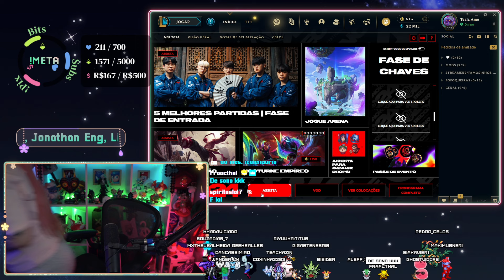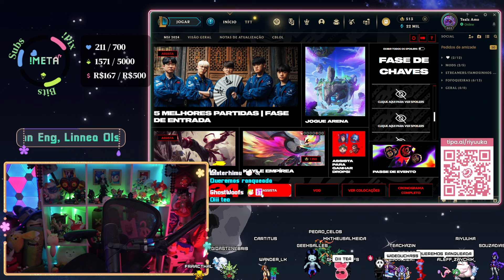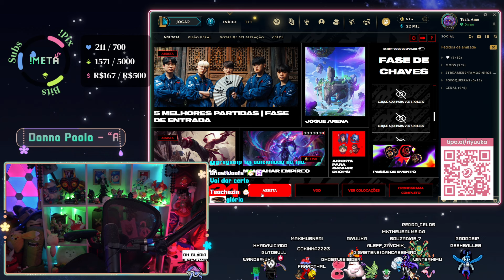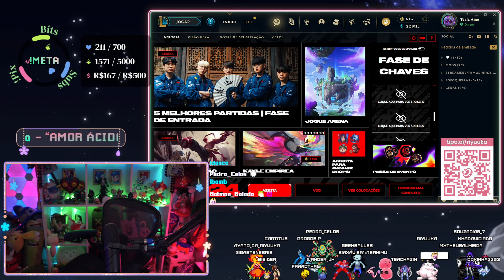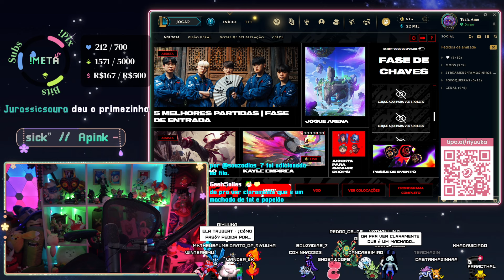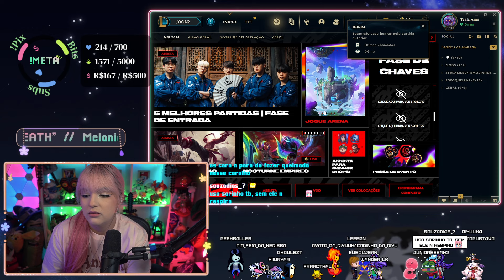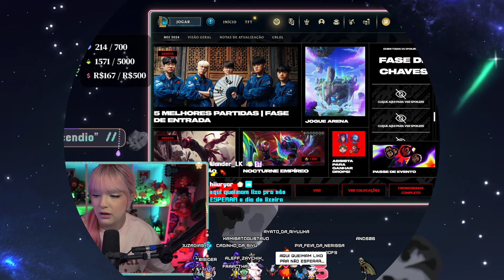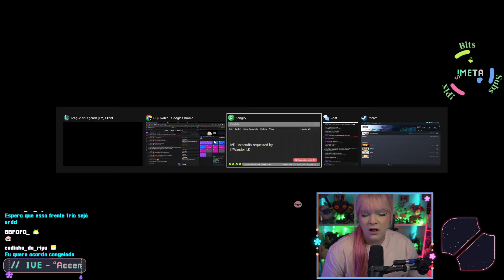Riyuuka jogando League Of Legends: Missão Impossível FT. Subs #71